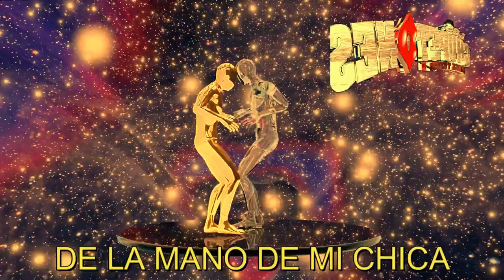!!! TEMA NUEVO !!! de la mano de mi chica GRUPO LOS CHUPETONES de jorge toxqui c 2022